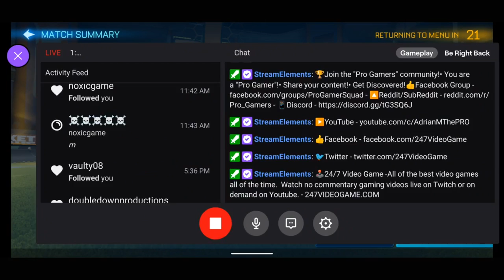Rocket League Sideswipe Gameplay 10 - 24/7 Video Game - 247VIDEOGAME.COM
24/7 Video Game - All of the best video games all of the time.  Watch no commentary gaming videos live on Twitch or on demand on Youtube.

• Social Media/Follow